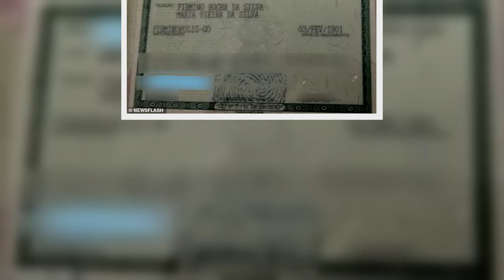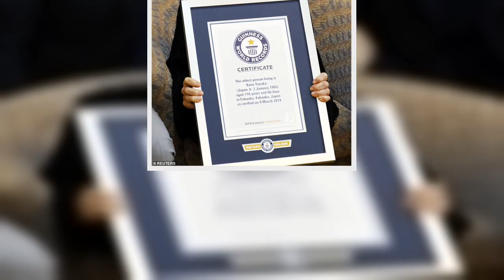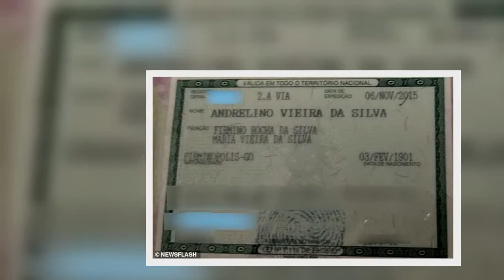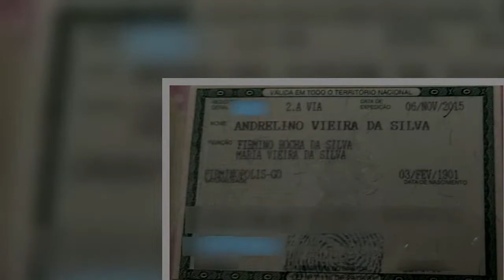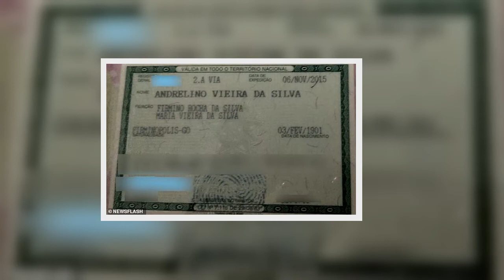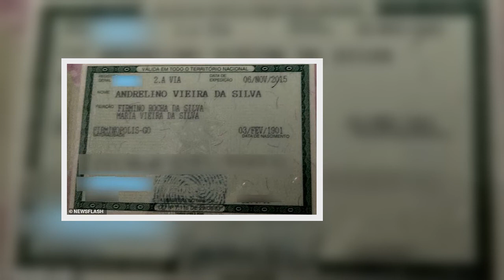'World's oldest man' celebrates his '121st birthday' in Brazil while suffering from Covid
A Brazilian man celebrated what he claims was his 121st birthday as he recovered from Covid-19 with his family.
Andrelino Vieira da Silva, who lives in the city of Aparecida de Goiania in the Brazilian state of Goias, celebrated turning 121 on February 3.
The father-of-seven marked the occasion during an intimate gathering with family, who live on the same plot of land as him, as they all recovered from Covid-19.
Mr da Silva, who has 13 grandchildren, 16 great-grandchildren and one great-g